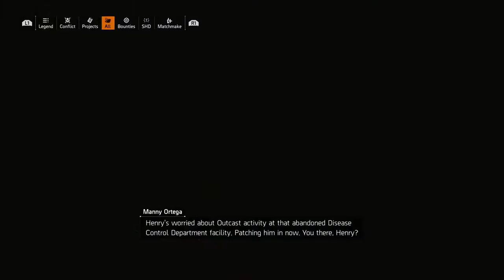THE DIVISION 2 Walkthrough Part 25 "HCD Headquarters"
Tom Clancy's The Division 2 Gameplay Walkthrough Part 25 includes the mission “DCD Headquarters”.